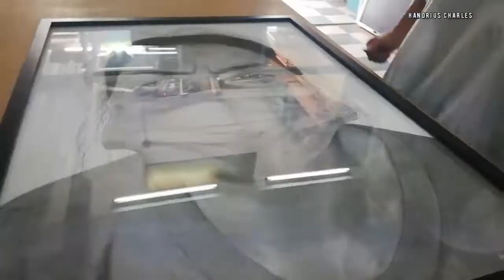Pengalaman pertama karya dimasukkan dalam bingkai besar